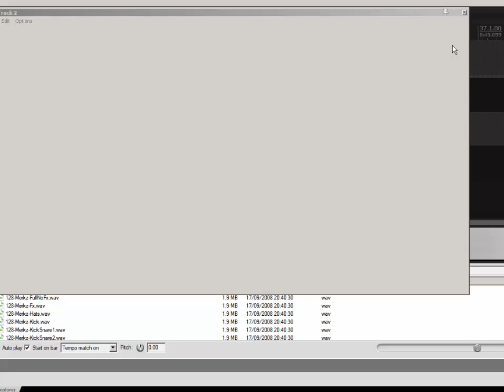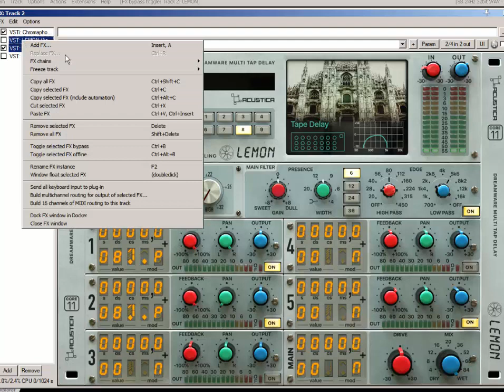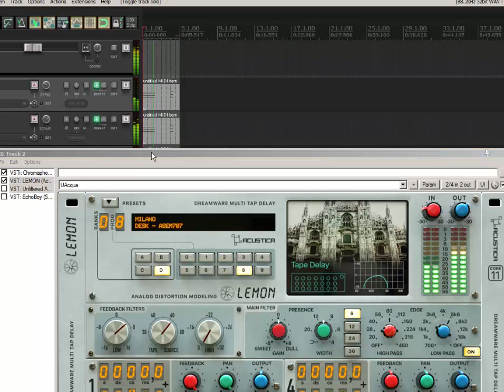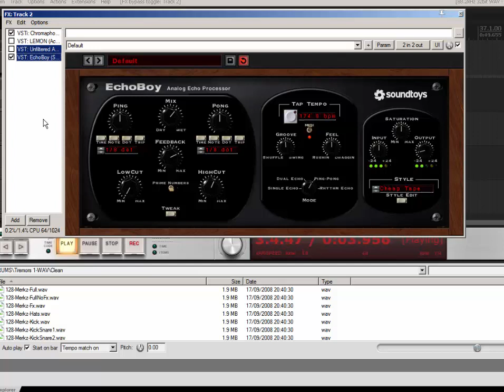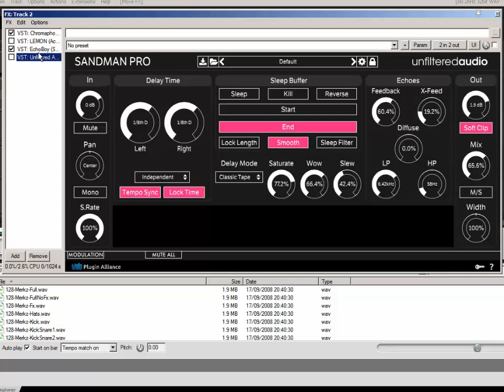Chromaphone Arp, Lemon, Echoboy, Sandman Pro Plugins Compare